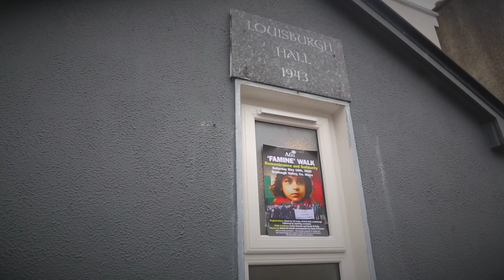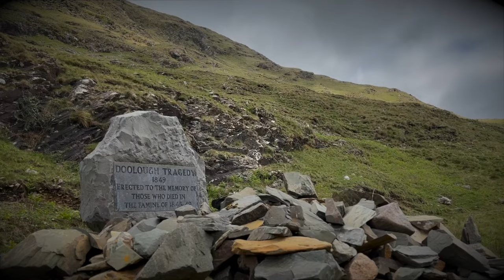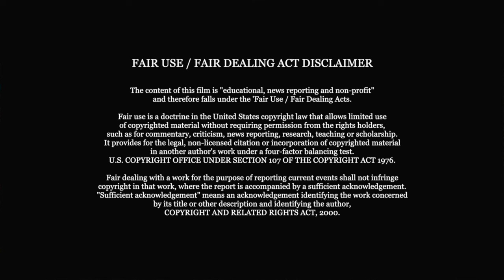The Famine Walk 2024 - Remembrance & Solidarity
This year, we dedicate the Famine Walk to highlighting and standing against genocide in Palestine. Just as Niall O’Brien highlighted the deliberate starvation of the Irish people, we want to shed light on the ongoing apartheid and colonialism to which Palestine is being subjected. Israel’s brutal bombardment and occupation, the use of imposed starvation and the countless other forms of violence being committed against the Palestinians, are unconscionable. For this Famine Walk, we want to promote action. We know the hearts and minds of the Irish people are with Palestine, but we need our government to put these feelings into political action. In the future, our actions, or lack thereof, will record us as people of courage and action, or as complicit. In the words of Malala, “there’s a moment when you have to choose to be silent or stand up’.

During An Gorta Mór, more than 26 million bushels of grain were exported from Ireland to England. We must never forget the million people who died from starvation or hunger related diseases and more than a million forcibly displaced at the hands of colonial rule. This experience deepens our empathy with people who have faced great injustices since then, including the horrors of the Holocaust and the abomination of the Nakba.

The Famine Walk gives us an opportunity to commemorate, learn and act. It is a poignant journey echoing the past and striving for a more peaceful future, giving us an opportunity to stand for humanity and against injustice. Let’s walk together with purpose and determination.

Faten Sourani is a lawyer and advocate for human rights and social justice, with a particular focus on the rights of the Palestinian people. Coming from the Gaza Strip, Faten has pursued her studies and professional endeavors in Galway and Dublin. Over the past few years, she has collaborated with dedicated individuals in the felds of international law, human rights research, and advocacy to amplify the voices of those affected by confict and oppression in the MENA region. Currently, she supports the work of the NGO Front Line Defenders by supporting human rights defenders in the occupied Palestinian territory.

Donal O’Kelly is a Dublin-born writer, performer and activist who has been involved in many Afri projects over the years since the Dunnes Stores anti-apartheid strike in Dublin in 1984. He considers the genocidal attack on the Palestinian people a culmination of the repressive forces operating since then, such as the arms industry of the rich white world, the beneficiary in money and political infuence of the slaughter in Gaza. He is writing a book on twenty-five years of Direct Provision in Ireland and the criminalisation of migration.

The brilliant Irish-Palestinian artist Roisin El Cherif hails from Galway and draws influence from Tracy Chapman, Stevie Nicks and Daughter to create a sound that blurs the boundaries between folk, country and indie-pop. She recently sang at the National day of Action for Palestine in Dublin and also at the ‘Artists for Palestine’ concerts in the Olympia and the 3 Arena last year.